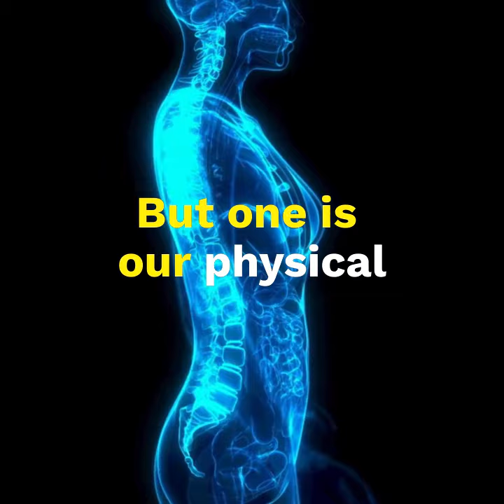UNCOVERED: Evidence of HIDDEN KNOWLEDGE GOD & Source DIRECT LINK to Quantum Physics | Joseph Selbie